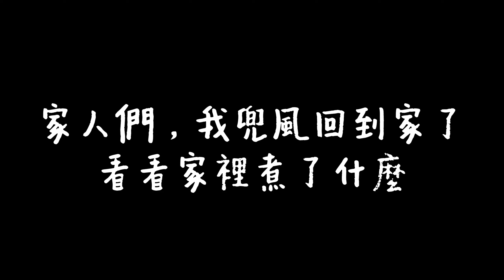今日份晚餐，媽媽準備了鹵魚頭和水果，都是呱呱的最愛！【呱呱趴趴走Stop&Go】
呱呱兜風回來，發現媽媽準備了鹵魚頭，超愛吃魚眼睛
***📷台灣同學裸辭遊世界📷***

呱呱趴趴带你走遍天下，领略世界真实风光！